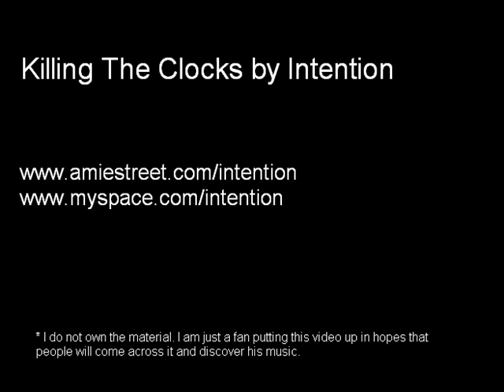Killing The Clocks by Intention